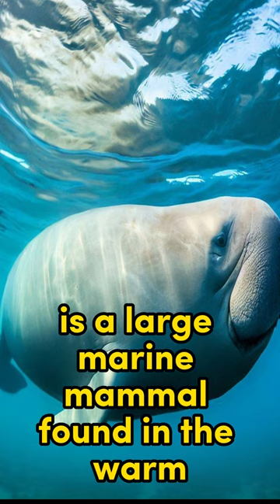The Gentle Sea Cow of the Indian and Pacific Oceans